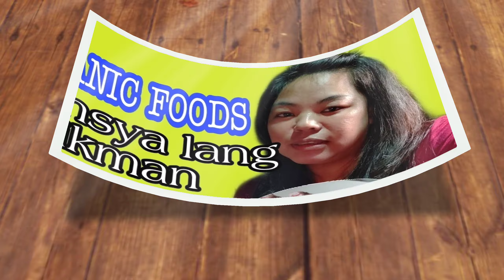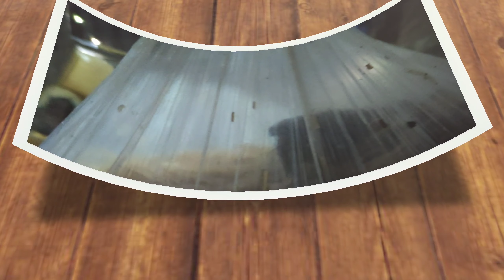organic foods freshfoods organicfoods sa probinsya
healthy foods is good to us. to make us healthy everyday